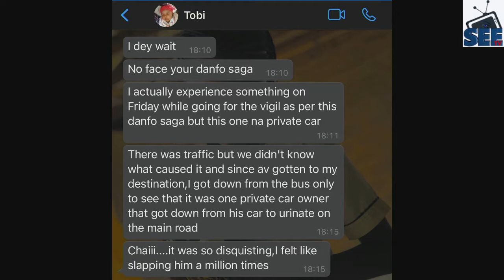LET'S TALK NAIJA with OMOLABAKE AND TOSIN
This channel is dedicated to sensitising, empowering, educating and entertaining everybody that is connected to every sphere of live.. We talk about Road Safety, Food Safety and Hygiene, Good Food - Good Health, Post-Covid-19 Educational Quiz Competition for School Children at the Common Entrance Level, Junior WAEC and Senior WAEC Level... This  To attract the attention of generality of the people and have enough audience to grace the program we are introducing Football Quiz Competition, Program that will attract the attention of women who like food and cooking quiz competition.